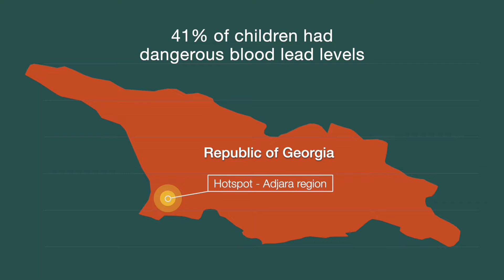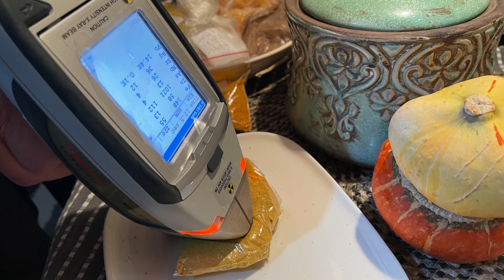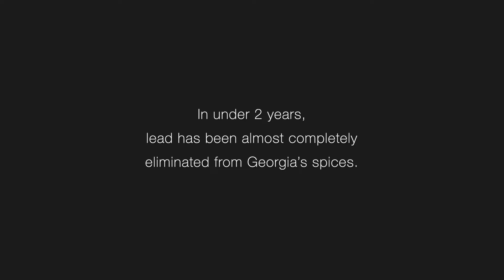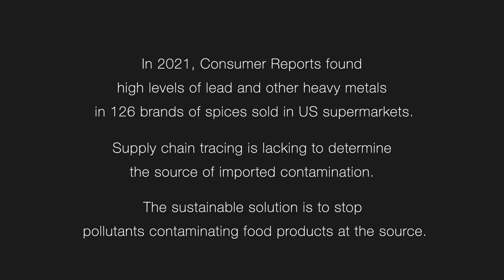Solving a Toxic Mystery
In 2019, the Republic of Georgia faced a childhood lead poisoning crisis.  A national survey had revealed that 41% of children ages 2-7 in the country had blood lead levels at or above 5 μg/dL (the level at which the CDC recommends intervention). This was a staggering discovery. Even small doses of lead in children can slow development and cause learning disabilities, among other dangerous health effects.

Moving quickly, the government asked Pure Earth to investigate. In under two years, Pure Earth experts were not only able to identify the source – toxic lead in spices – but also help stop the flow of contaminated spices into Georgian markets almost completely.

Support for this work comes from the Clarios Foundation.